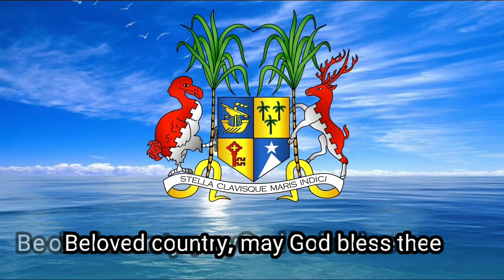National anthem of Mauritius "motherland"